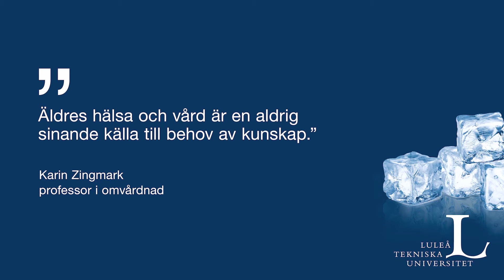Karin Zingmark, professor i omvårdnad